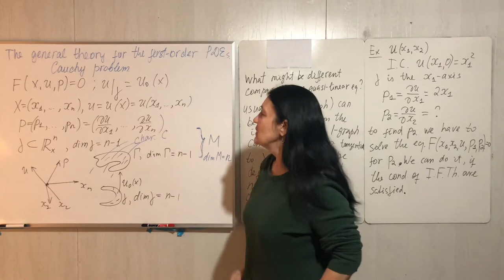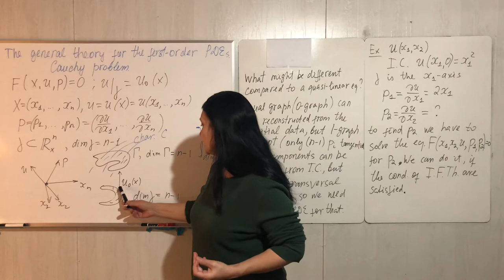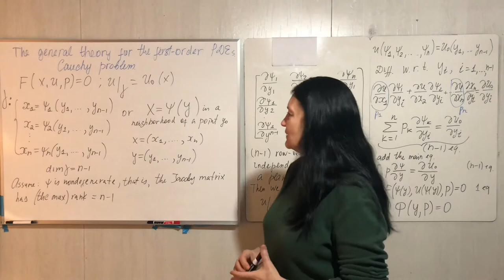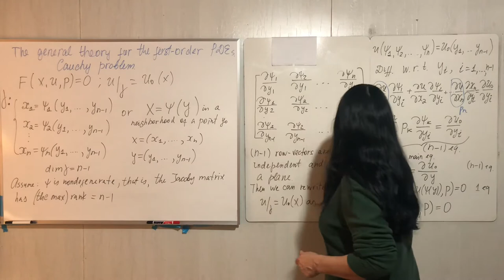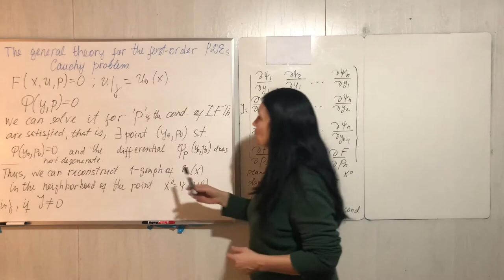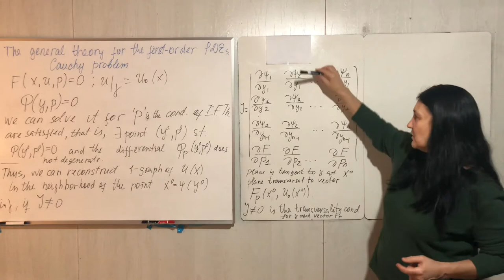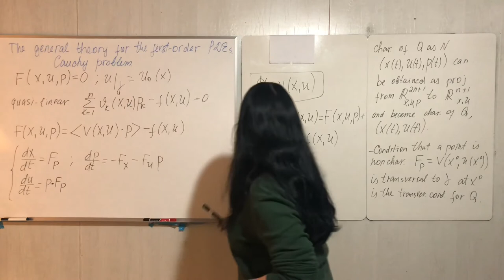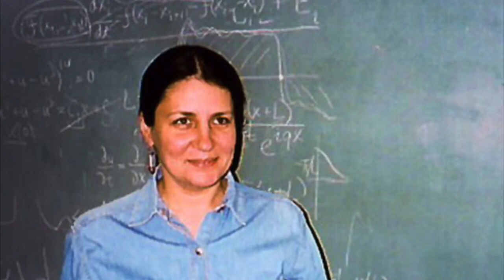PDE. Lecture #11. The general theory for first-order PDE's. Cauchy Problem.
In this lecture we discuss a Cauchy problem for a nonlinear equation and show how the general case reduces if a quasi-linear equation is considered as a nonlinear equation.